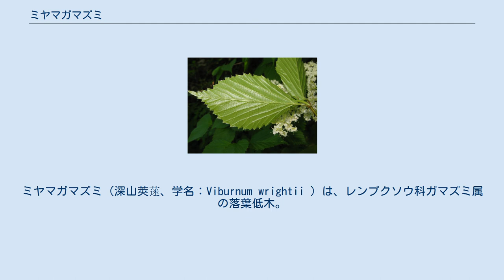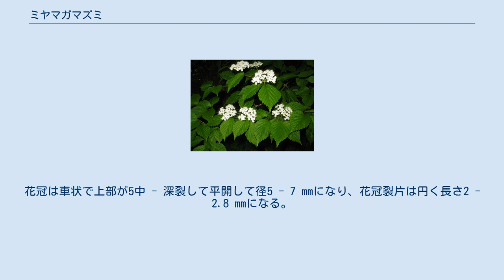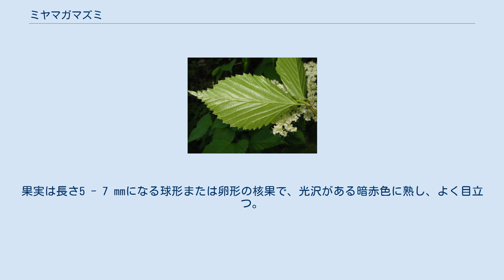ミヤマガマズミ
ミヤマガマズミ（深山莢蒾、学名：Viburnum wrightii ）は、レンプクソウ科ガマズミ属の落葉低木。
 古いクロンキスト体系では、ガマズミ属はニワトコ属とともにスイカズラ科に属していた。
 日本では、北海道、本州、四国、九州に分布し、標高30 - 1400 mの丘陵地から山地の樹林内や林縁に生育する。
一般にガマズミ類の中では、やや高地に生える。
国外では、サハリン南部、朝鮮半島、中国大陸に分布する。
 落葉広葉樹の低木。
樹高は4メートル (m) になる。
幹の樹皮は暗い灰褐色。
若い枝は緑色で、多くは紫褐色を帯び、毛がないか長くて粗い単純毛が生えており、皮目がある。
樹皮は古くなると縦に裂けてくる。
 葉は対生し、葉柄は長さ10 - 20ミリメートル (mm) になり、ふつう赤みを帯び、伏した長毛が生え、ときに短い束生毛が混じり、上面に溝があり、ふつう托葉はない。
葉身は長さ6 - 14センチメートル (cm) 、幅4 - 9 cm、形は倒卵形から広倒卵形で、先端は急に細くなってとがり、基部は広いくさび形、円形、鈍形になり、縁には浅い3角形の鋸歯がある。
葉の表面はしばしば光沢があり、無毛か脈上にまばらな毛と側脈間に絹毛があり、裏面はごく細かい不明瞭な腺点があり、脈上に長い伏毛が、脈腋に星状毛が生える。
側脈は6 - 9対あり、葉の縁までほぼまっすぐに伸び、表面はわずかにへこみ裏面に突き出る。
葉の裏面下部の縁に1 - 4対の腺点がある。
 花期は5月 - 6月。
短い枝の先に、1対の葉とともに径6 - 10 cmになる散房花序をつけ、白色の多数の花を密につける。
花序軸や小花柄には単純毛か星状毛が散生する。
花の下につく苞は線形で長さ約1 cm。
萼はごく小さい短3角形で、上部が5裂する。
花冠は車状で上部が5中 - 深裂して平開して径5 - 7 mmになり、花冠裂片は円く長さ2 - 2.8 mmになる。
雄蕊は5個あり、花冠から突き出て、長さ3 - 4.5 mm、葯は長さ0.5 mmになる。
子房は長さ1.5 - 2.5 mmで、無毛で柱頭はほぼ無柄。
果実は長さ5 - 7 mmになる球形または卵形の核果で、光沢がある暗赤色に熟し、よく目立つ。
中に種子1個が入る核は長さ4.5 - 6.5 mm、厚さ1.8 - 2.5 mmになる卵球形で、核の背側に2個、腹側に3個の浅い溝がある。
 冬芽は卵形で、紅色を帯びた芽鱗は4枚つき、内側の芽鱗に毛がある。
花芽は葉芽に比べてやや丸みがあり、葉芽は細い。
頂芽は側芽よりも大きく、側芽は枝に対生する。
葉痕は三角形やV字形で、維管束痕は3個つく。